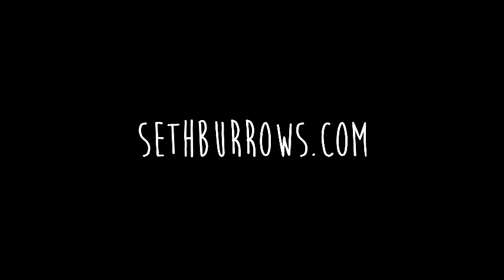C Minor Single Chord Backing Track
C Minor backing track (no sevenths, no extensions) for practicing ear training with modes.